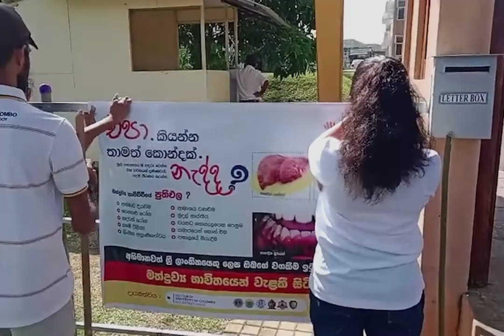මතින් තොර හෙටක් After Movie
The Leo Club of University of Colombo organized Project Mathin thora hetak in three phases. In our first phase, we initiate our journey towards a drug-free society. The first phase was held in the Rehabilitation Centre, Piliyandala, on December 3, 2024. In our second phase, we take our message to hospitals and schools. Banners with powerful drug prevention messages are displayed. This project aims to address drug prevention comprehensively, combining motivational education and a community-wide awareness effort to create a positive impact in the fight against substance abuse. In our third phase, we focus on the power of creativity and education. We launch an island-wide art competition that involves schools across Sri Lanka, all dedicated to the cause of drug prevention. The winning school of 6–9 grades is A.B. Sasmitha Dulnith Prince of Wales’ College, Moratuwa. Then we conduct an awareness program to empower students with knowledge and motivation. This program aims to educate students about the critical importance of leading a drug-free life, using creativity and art as a medium for empowerment. We conducted this awareness program in association with Moratuwa Police Station and Lunawa Ayurveda Hospital, Lunawa.